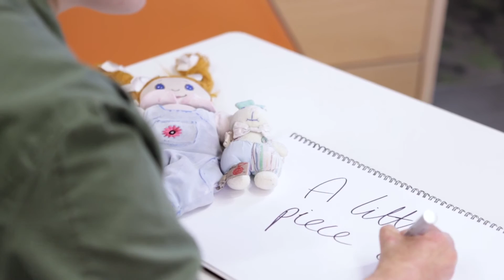Skin Deep: I Am Tess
Tess was six years old when she was seriously burned by a fuel explosion on a boat. Here, she talks about her journey to heal both the physical and psychological scars.

The Skin Deep videos were created to help and support adolescents adjust to life after a burn injury.